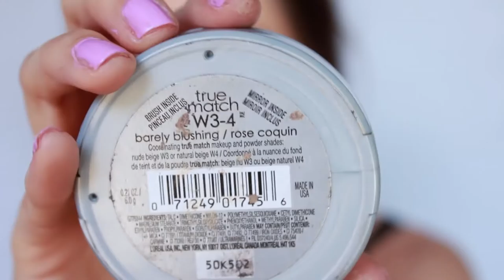My Everyday Makeup Routine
FAQ:
What editing softwear do you use? iMovie
What song is playing? Have Mercy On me - Jengi Beats